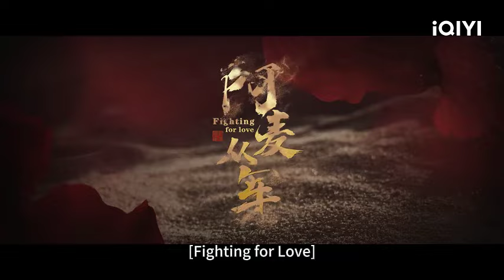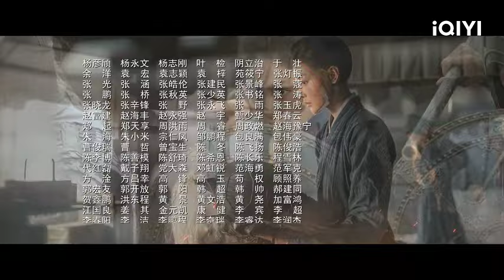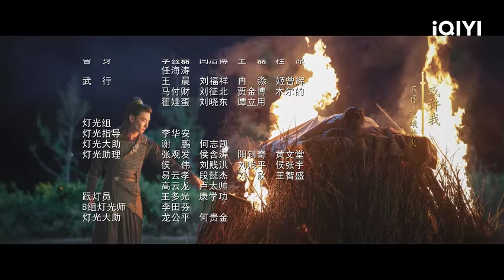【BM/EN SUB】Fighting for love 阿麦从军 EP2 | Zhang Tianai, Zhang Haowei | iQIYI Malaysia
《Fighting for love》 - ️⏩ Download iQIYI App & watch full episodes now with BM / EN subtitle!

✨Cast

🎬Introduction
Seluruh keluarga Ah Mai (lakonan Zhang Tianai), anak perempuan Duke Jing Dinasti Nanxia, dibunuh oleh rakan baik masa kecilnya, Chen Qi. Sejak beberapa tahun kebelakangan ini, Ah Mai, yang telah membesar menjadi seorang gadis muda, menyamar sebagai lelaki dan mengembara di dunia pendekar, cuba mencari Chen Qi untuk membalas dendam. Secara kebetulan, A Mai menyelamatkan Shang Yizhi (lakonan Zhang Haowei), anak kepada puteri sulung, dan membantunya melarikan diri berkali-kali sejak itu, dan nasib kedua-duanya telah saling terjalin sejak itu. Apabila perang meletus, Ah Mai menanggalkan solekannya dan memasuki kem tentera, menjadi askar infantri. Selepas itu, dia membuat pencapaian hebat dengan kemahiran ketenteraannya yang cemerlang dan menjadi Jeneral Mai. Pada masa yang sama, dia juga membantu Shang Yizhi, yang terperangkap dalam pemburuan dan bergelut untuk terus hidup, untuk mencari dirinya langkah demi langkah serta mencapai pencapaian yang hebat. Di medan perang, Ah Mai dan jeneral musuh Chang Yuqing (lakonan Wang Ruichang) telah bertempur berulang kali , tetapi di luar medan perang, kedua-duanya selalu mengalami hidup dan mati bersama secara tidak sengaja. AhMai nekad melepaskan cintanya dan mempertahankan tenteranya dengan darah muda. Akhirnya, Ah Mai meninggalkan tentera selepas kemenangan perang, hidup kembali dengan identiti perempuan dan hidup mengasingkan diri di dunia pendekar, akhirnya menemui kebahagiaannya sendiri. Drama ini akan disiarkan secara dalam talian di Laman International iQIYI (iQ.com).